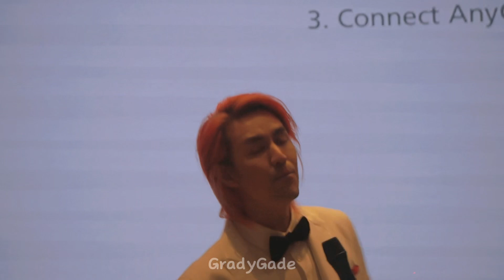14.09.2024 รักเดียวใจเดียว - HBD Party 2024 รุจ The Star4